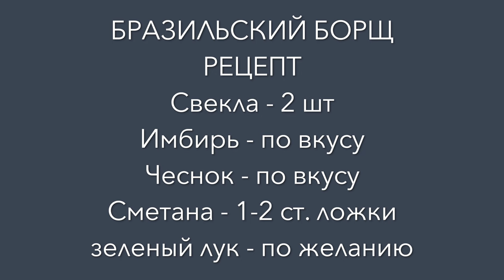Готовим бразильский борщ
Привет! На моем канале Odenisova новое видео, мы с Вами будем готовить Бразильский борщ. Название мое. И хотя мой канал не кулинарный я иногда позволяю себе делать для моих зрителей кулинарные открытия. А этот борщ для меня настоящее открытие. История такова. Мы с мужем любим смотреть на канале Пятница программы о путешествиях. И вот в программе Мир наизнанку Дмитрий Комаров рассказывает про Бразилию. Эта программа очень популярна, думаю многие смотрели. Я увидела свою любимую актрису Луселию Сантус, помните самую обаятельную Рабыню Изауру. И они с Дмитрием готовили борщи, Дима, конечно -украинский, А Луселия - свой. Конечно, я запомнила только ингридиенты, и дальше подбирала сама. Итак, основных ингридиентов 3: свекла, имбирь и чеснок. Необычно! Сразу скажу, что я влюбилась в этот борщ и готовлю его теперь часто. Спасибо, Луселия! Почему я решила поделиться своим открытием? Хочу этим рецептом отблагодарить всех, кто смотрит мой канал. Во-первых Имбирь - это признанная защита от короновируса, во-вторых, некоторые мои подписчицы худеют, и этот суп идеален для избавления от лишнего веса, и наконец, если правильно подобрать состав вкус у него просто "бомбический"! Два лайфхака , два НЕ от меня : 1.не переусердствуйте с имбирем, 2. не солите, как Вы обычно солите, лучше досолите потом. Итак, смотрите мой фильм и приготовьте этот вкусный, нежный, диетический борщ со мной! Вопросы пишите в комментах, обязательно отвечу! Всем Удачи и здоровья